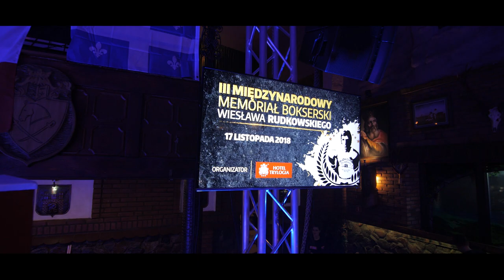III Memoriał Bokserski Wiesława Rudkowskiego - Gala Boksu Polska-Kanada 2018 | Hotel Trylogia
III Międzynarodowy Memoriał Bokserski Wiesława Rudkowskiego. W pojedynku rewanżowym ponownie zobaczyliśmy ekipę Kanadyjską.
Spotkanie zakończyło się wynikiem 10:6 dla Polski.